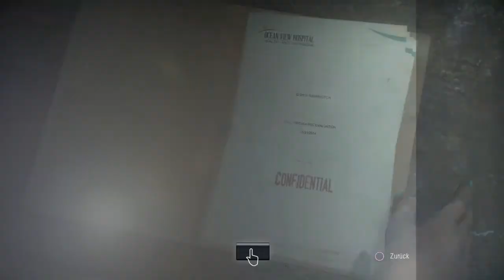Until Dawn #10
Herzlich willkommen auf meinen Kanal!                                                                                                                                                        Hier werde ich Lets Plays von verschiedenen Spielen mit Live-Kommentar hochladen.
 Dabei möchte ich meine Leidenschaft von Videospielen mit euch teilen. Ich hoffe ihr seid dabei!